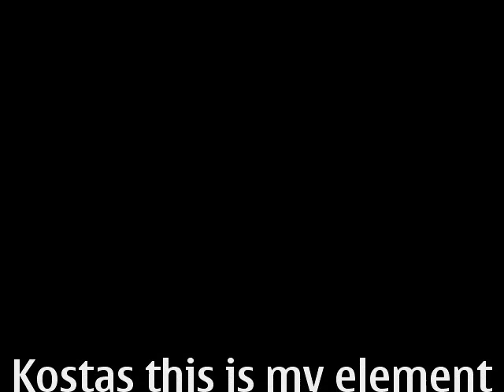kostas this is my element